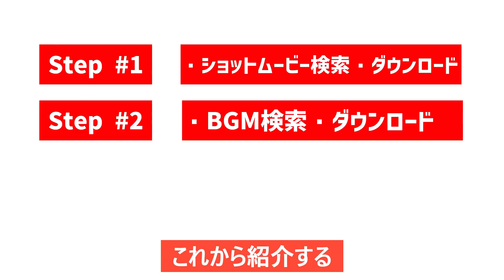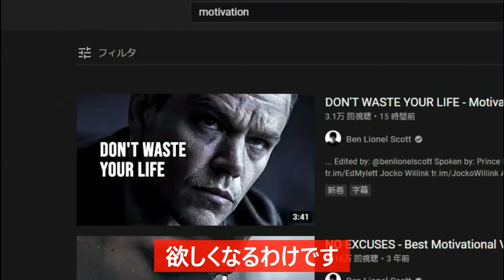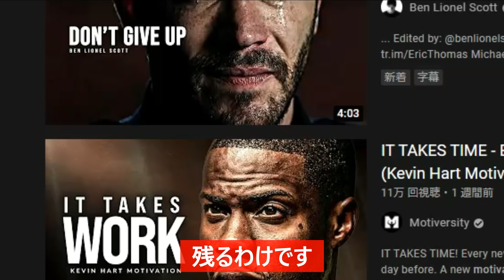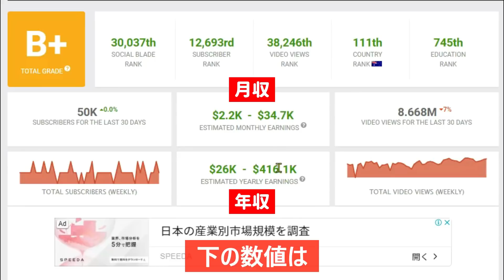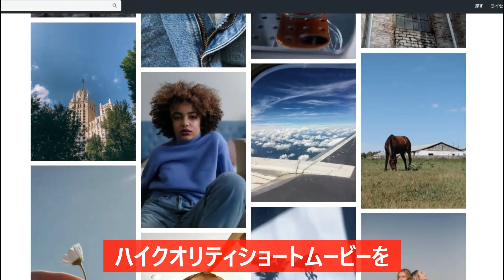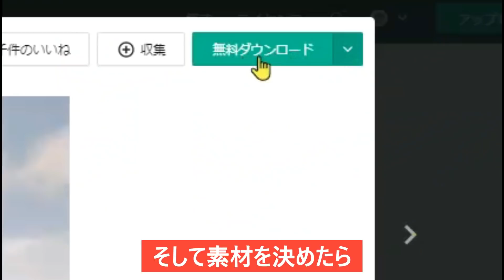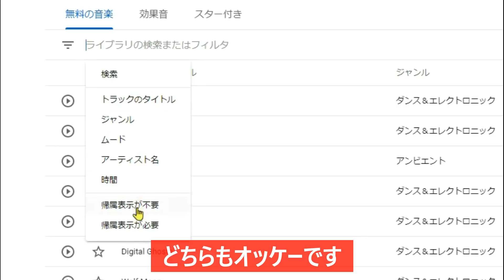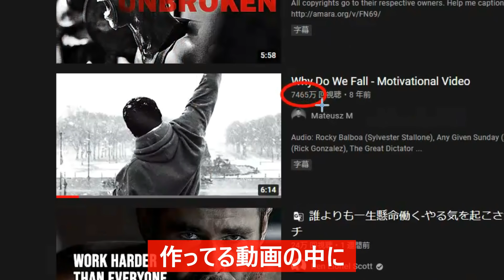【副業必見 】動画をコピーするだけで日給1万-3万円以上稼げる方法 完全無料 在宅副業 簡単に稼げる副業 副業初心者おすすめ サラリーマン副業 稼ぐ方法 (前編) おすすめ副業#48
💛他に関連動画:
✅【スマホ副業】ネット初心者でも簡単に日給2万円を稼げる副業！｜googleニュースでお金を稼ぐ方法【完全無料・月収アップ！】

✅【スマホ副業】スマホ無料アプリでお金を稼ぐ方法｜初心者でも簡単に稼げる副業！

✅【副業必見】googleを使って5ステップをやるだけで時給2000円を稼げる副業！

✅【副業必見】初心者でも在宅で簡単に稼ぐ副業｜AIを活用してデータ入力副業で稼ぐ方法

✅【誰でもできる】スマホで月5万円以上稼げる副業｜副業で小遣い稼ぐならこれ

✅【必見】初心者でも月15万円稼げる副業｜今から副業でお金を稼ぐならこれ